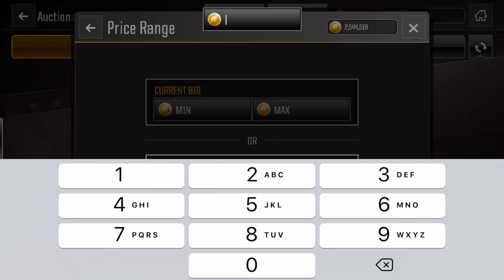DIAMOND PULL!-MADDEN FEAST Promo Is HERE!-Madden Overdrive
Today I have the madden feast promo for you guys!

Dimitri Vegas & Like Mike vs. Steve Aoki - We are Legend(BL3R & Buzzmeisters Remix)